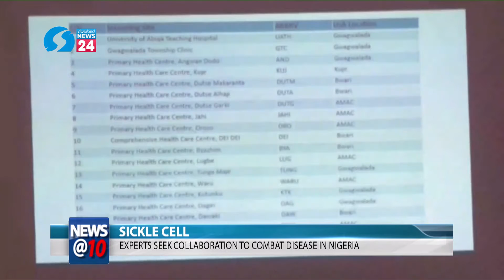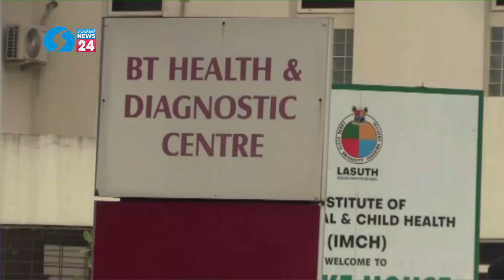Sicke Cell - Experts Seek Collaboration To Combat Disease In Nigeria